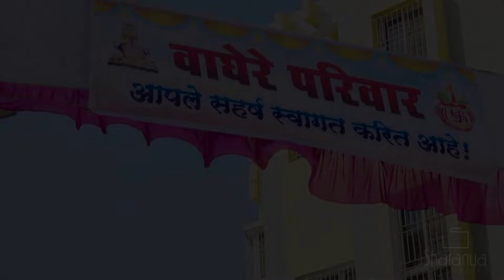SURAJ X HARSHADA | MARATHI WEDDING HIGHLIGHT | SHARANYA PHOTOGRAPHY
MARATHI WEDDING HIGHLIGHT